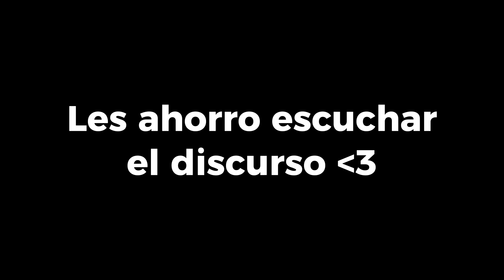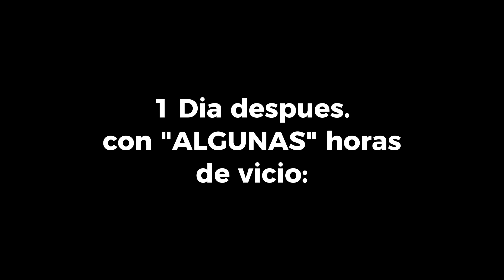HORDA ES 𝑳𝑶 𝑴𝑬𝑱𝑶𝑹 DE RIOT EN AÑOS 👾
PATADA-